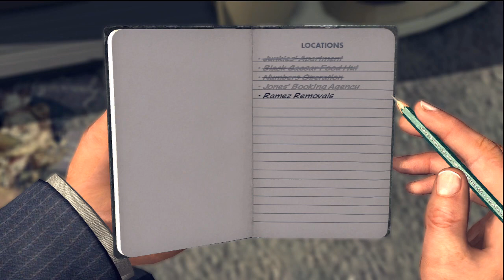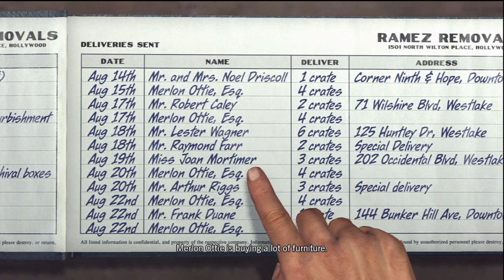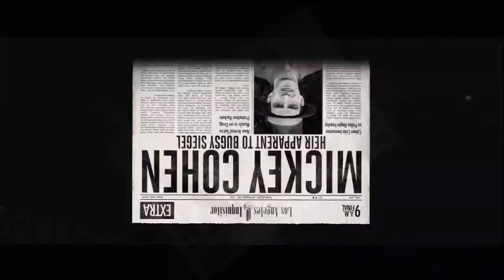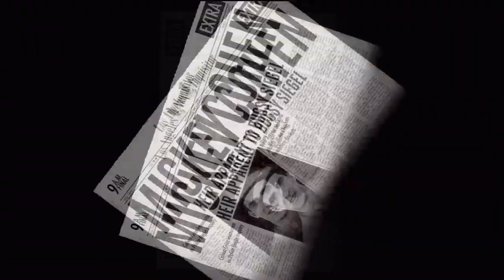Hannah Plays! - LA Noire 33: Ramez Removals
Hannah investigates the furniture removal company, with some chilling discoveries!